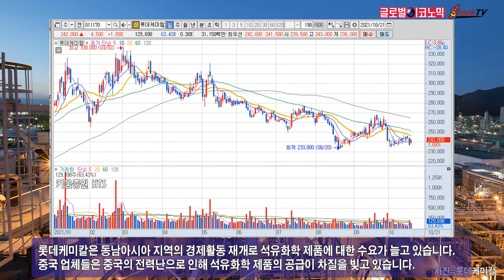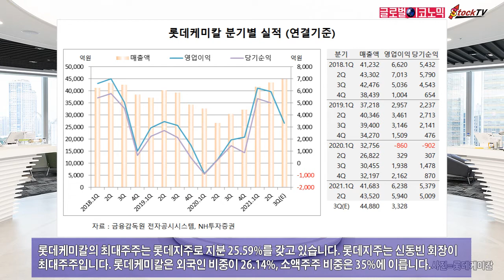롯데케미칼, 중국 전력난 수혜주 부상?…분기 매출액 증가세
롯데케미칼은 중국 업체의 공급 차질로 주가가 회복세를 보입니다. 21일 종가는 4500원 오른 24만2000원에 거래를 마쳤습니다. 1월 4일의 27만9500원에 비해 13% 하락한 수준입니다.